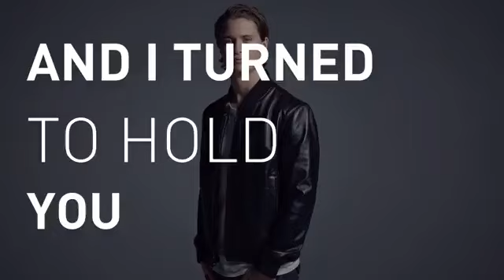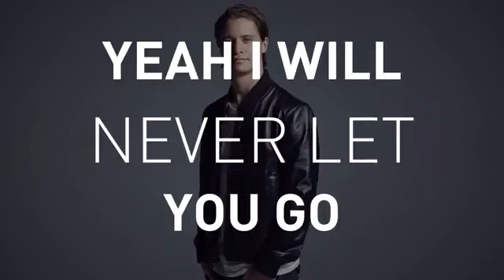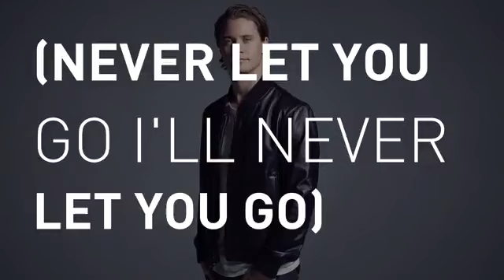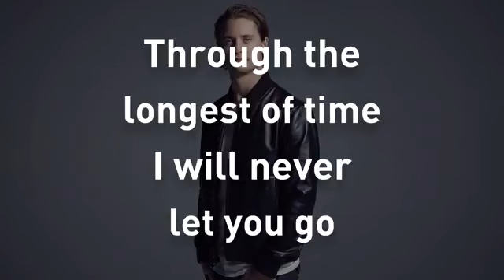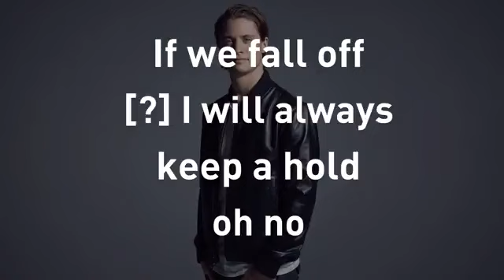Buysong.us Kygo feat John Newman Never Let You Go Video Lyrics